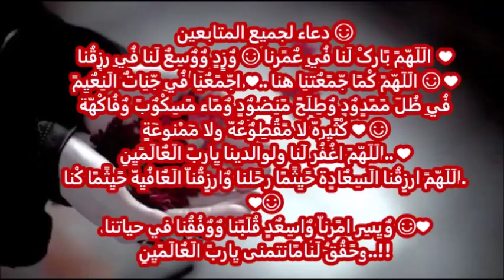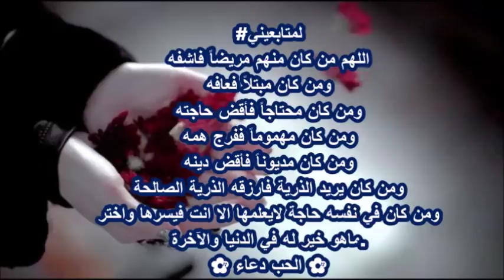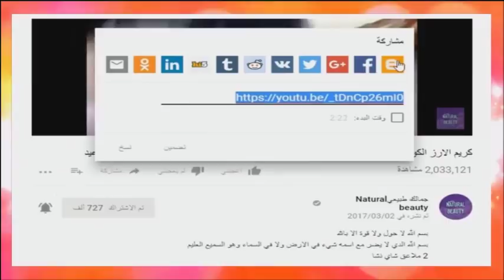أضيفي هذا المكون السحري الى شامبو الأطفال و النتيجة ستبهرك شعر طويل يلامس الأرض وقوي مثل الحبل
♥♥♥و ذكر الرسُولِ تضاءْ به الحياة ، اللهم صلِ وسُلم  وبارك على نبينا  وسيدنا محمد 📮🌿♥♥♥
وصفات ناجحة للمشتركات
صبغات طبيعية روووعة للعيد بدون حناء ولا اوكسجين للحصول على لون شعر بني شكولاطة واحمر اكاجو
هذه الحبوب سواد 20سنه سيذهب في5 دقائق ضعيها بين الفخدين وعلى الوجه ولن تصدقي النتيجة تبييض فوري